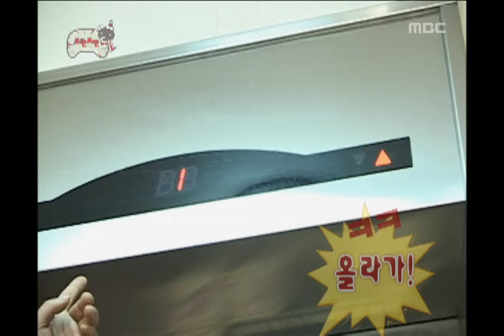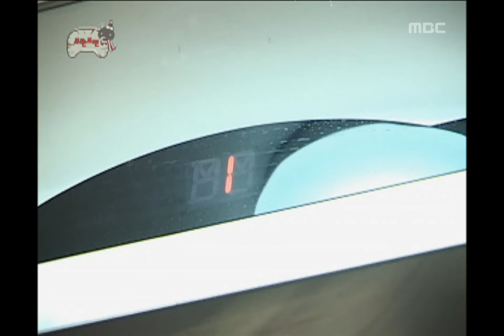Infinite Challenge, Christmas #09, 크리스마스 특집 20071222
방송시간  SAT 18:30~

박명수 아파트 급습